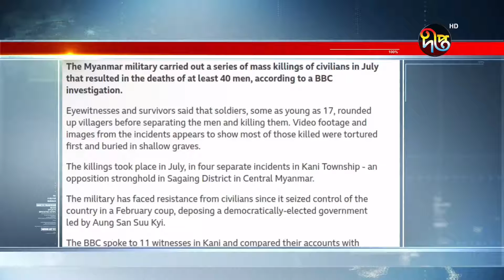বিবিসি'র অনুসন্ধানে উঠে এলো মিয়ানমারের সেনাবাহিনীর বর্বরতার চিত্র | BBC | Deepto News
Deepto TV address:
7/A/GA Tejgaon Industrial Area, Dhaka 1208, BANGLADESH